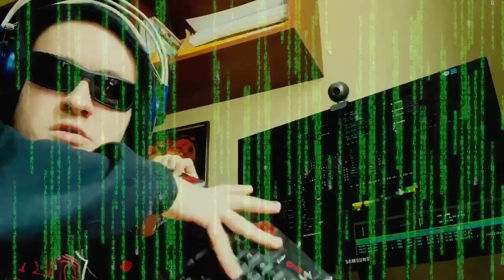Знайди свою любов у ХНУРЕ!